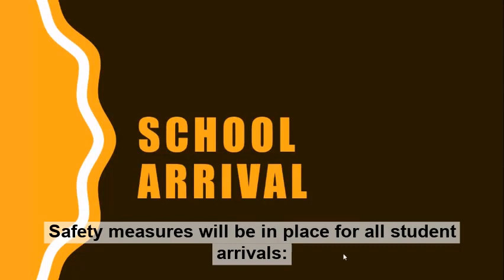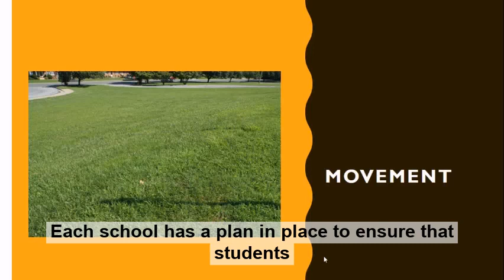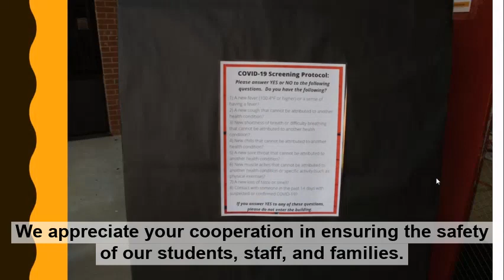Safety Measures in WCPS Elementary Schools